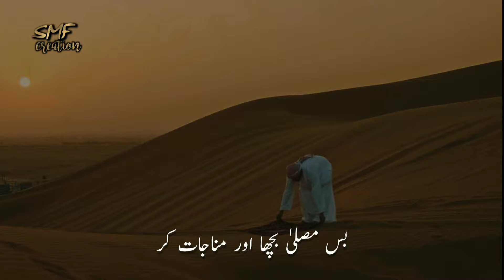New Nasheed whatsapp status | Naat whatsapp status 2023 | Ramazan special status